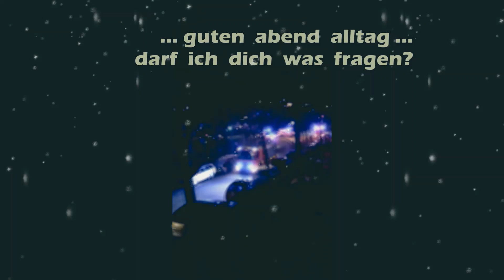ｔｒａｕｍｂｅｒｕｆｅ （ｔａｇ １０１７）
ｎａｃｈ  １０００  ｕｎｄ  ｅｉｎｅｍ  ｔａｇ （０２） ａｌｌｔａｇ
ｔｅｘｔ  ＆  ｍｕｓｉｋ  –  ｓｋ （ ｖｉｄｅｏ ／ ０６．０１．２０２３）